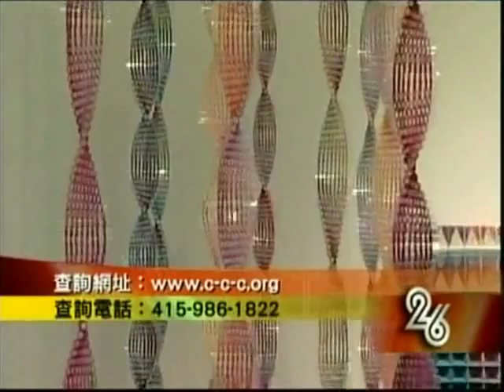Dora Hsiung KTSF Interview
Fiber art by Dora Hsiung. Dora was interviewed by KTSF 26. The interview is done in Cantonese and Mandarin